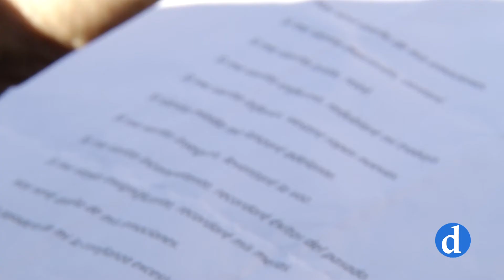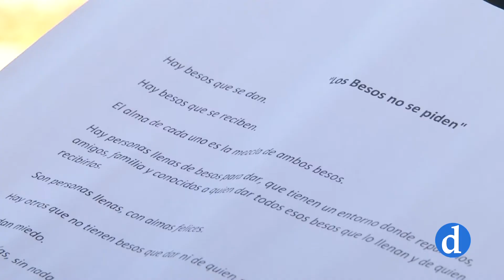V Certamen de Cuentos Cortos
Teresa Martín Tadeo nos acerca a conocer algunos participantes del V Certamen de Cuentos Cortos del Hospital Nacional de Parapléjicos.